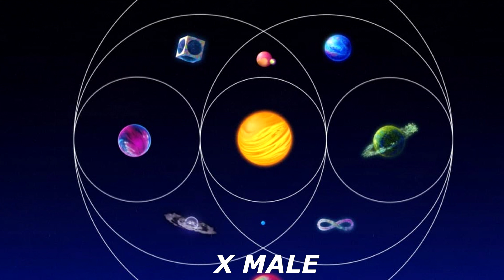male version | Lets Somebody Go - Coldplay feat Selena Gomez